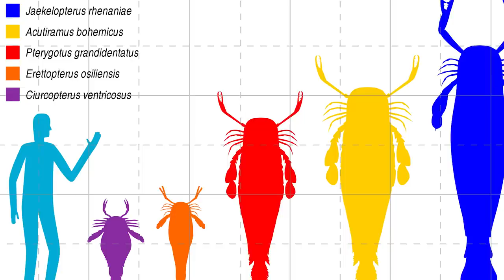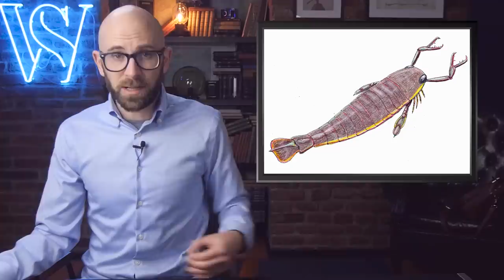Top 10 Terrifying Prehistoric Sea Monsters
Coming up:

10. Megalodon
9. Liopleurodon
8. Basilosaurus
7. Jaekelopterus rhenaniae
6. Mauisaurus
5. Dunkleosteus
4. Kronosaurus
3. Helicoprion
2. Livyatan melvillei
1. Giant Stingray